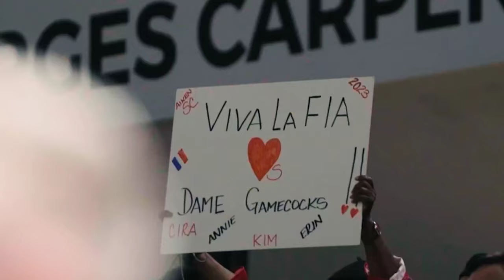Women's Final Four Teams Ranked By Their Championship Hopes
NC State's women's basketball team has fought its way to the Final Four with determination and skill. Led by a talented roster and the guidance of Coach Wes Moore, the Wolfpack has overcome tough opponents and adversity throughout the season. From nail-biting buzzer-beaters to dominant performances, NC State has showcased their resilience and prowess on the court.

**UConn Huskies:**
The UConn Huskies are no strangers to the Final Four, with a rich history of success in women's basketball. Led by legendary coach Geno Auriemma, the Huskies have once again proven themselves as a powerhouse in the sport. With a combination of exceptional talent, teamwork, and coaching, UConn has stormed through the competition to secure their spot in the Final Four.

**Iowa Hawkeyes:**
The Iowa Hawkeyes have made a statement this season with their impressive performance on the court. Led by standout players such as Caitlin Clark, the Hawkeyes have dazzled fans with their high-scoring offense and tenacious defense. Under the guidance of Coach Lisa Bluder, Iowa has overcome challenges and risen to the occasion when it matters most, earning their place among the nation's elite teams in the Final Four.

The South Carolina Gamecocks have been a force to be reckoned with throughout the season, dominating their opponents with a combination of skill, athleticism, and determination. Led by Coach Dawn Staley, the Gamecocks have navigated through a challenging schedule and tough competition to reach the pinnacle of women's college basketball. With a roster full of talent and a relentless pursuit of excellence, South Carolina enters the Final Four poised to make a run at the national championship.

These summaries provide a glimpse into each team's journey to the Final Four and their strengths as they compete for college basketball's ultimate prize.